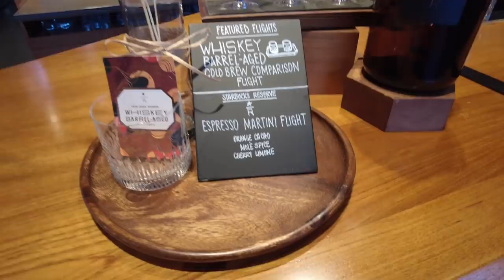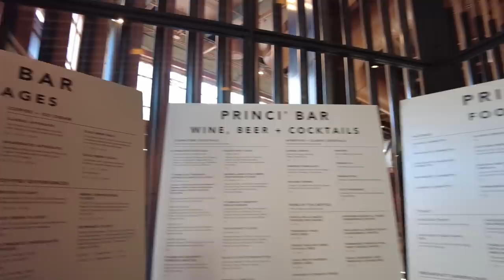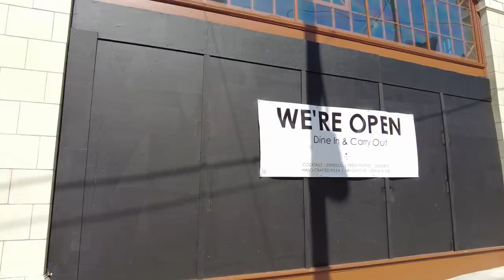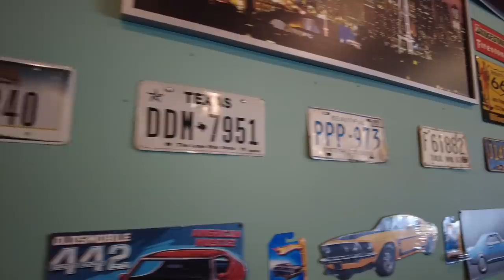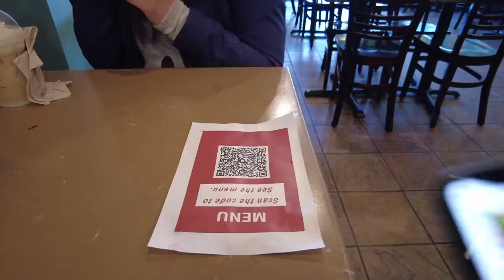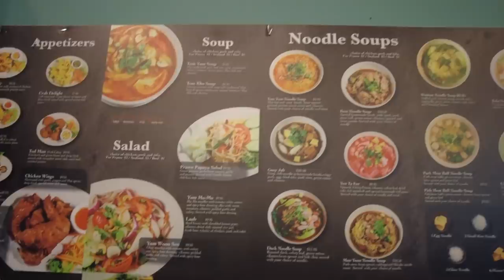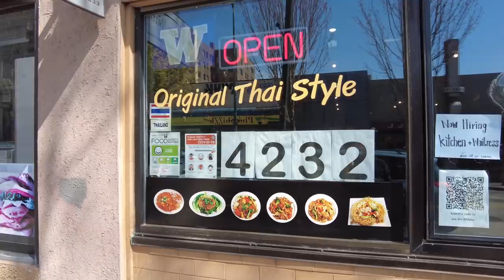[EP.1] 1วันซีแอตเทิล Starbucks Roastery ที่แรก, ซากุระบาน, ร้านก๋วยเตี๋ยวฝีมือคนไทย DjungTV EP.151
พาไปชมบรรยากาศในเมืองซีแอตเทิล พร้อมเกล็ดความรู้เรื่องการจราจร @Djungtv
สถานการณ์ในอเมริกา
ขอบคุณภาพสวยๆสำหรับหน้าปกคลิปนี้ จากน้องฟาร์ม